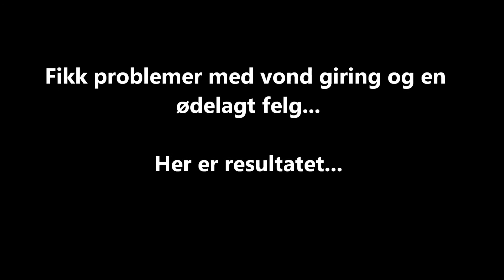Bilcross Goldagen 21.-22- Juli 2012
Mine 4 innledende omganger